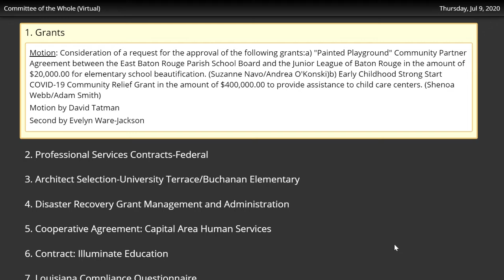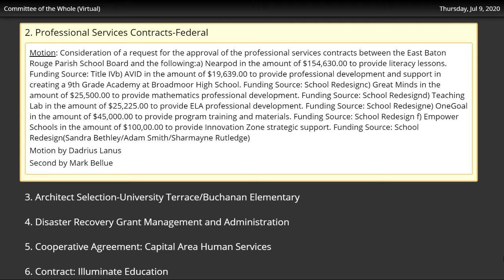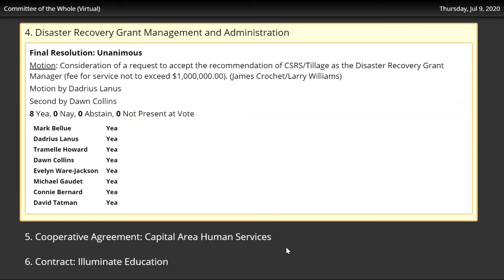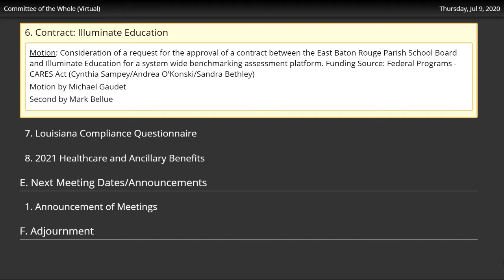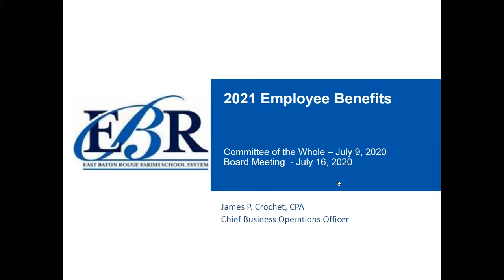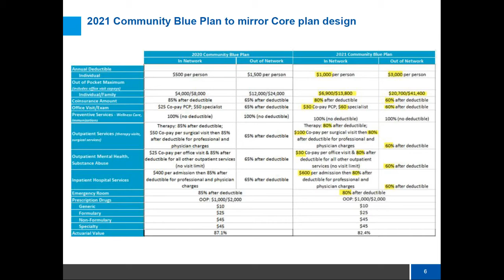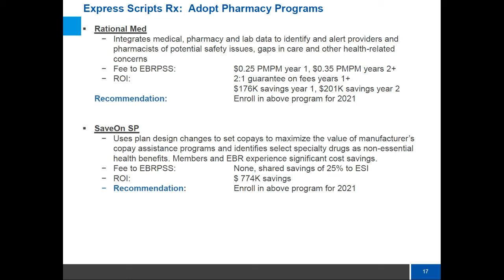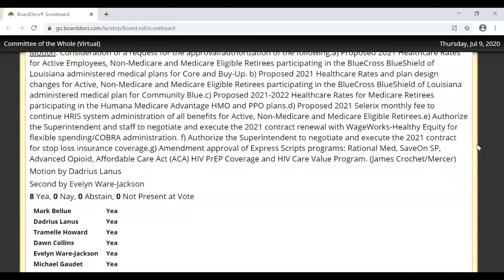EBR Committee of the Whole, July 9, 2020